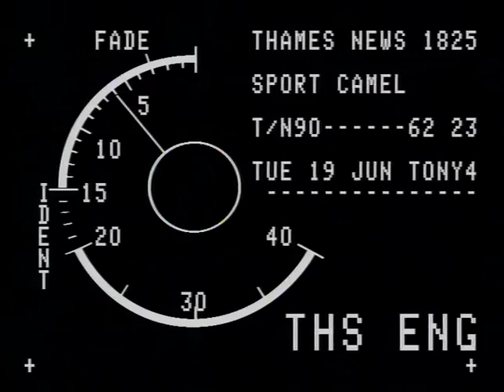TN-90-062-023.m4v | Thames News Archive Footage